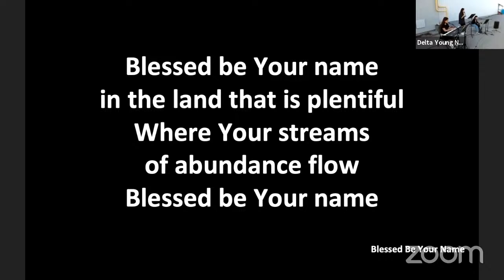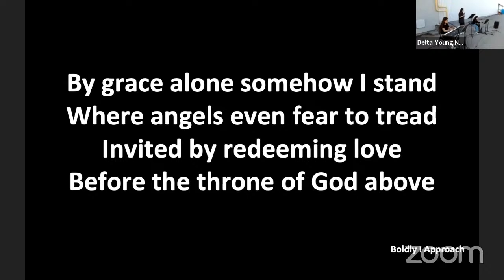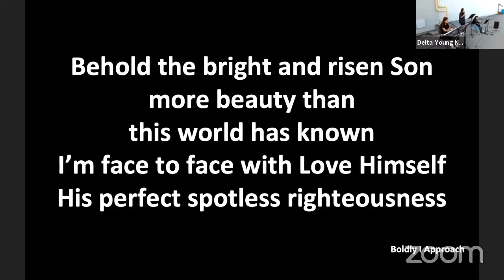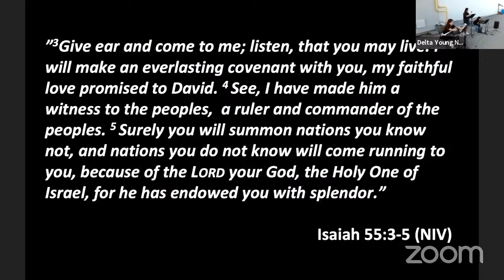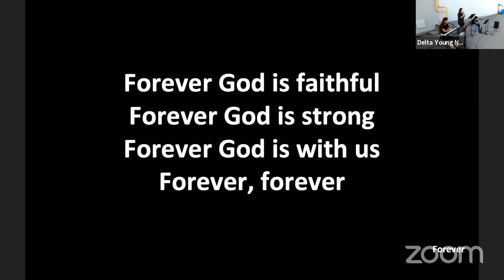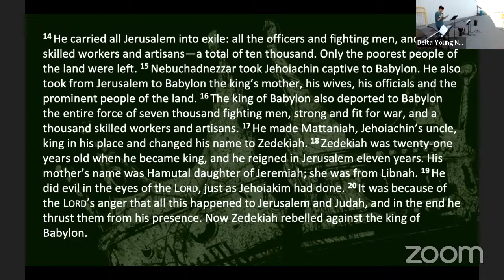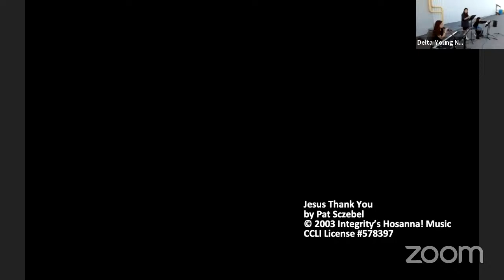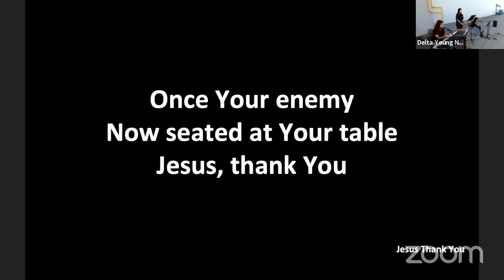Delta YN Sunday Worship (Live) | 2021.08.29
Hey Delta!  The Lord be with you!

Sermon:  Split Kingdom - The Last Kings of Israel North
Guest Preacher:  Pastor Edgar Nho

-New Linktree!  Find everything in one place

Worship songs recorded live and used with permission under CCLI License 578397